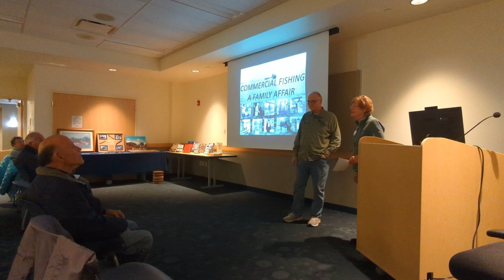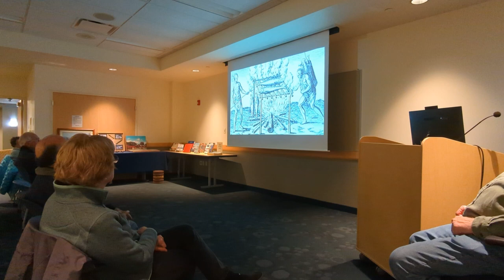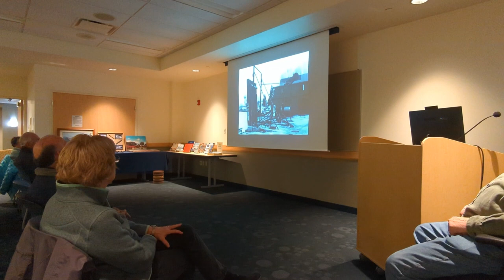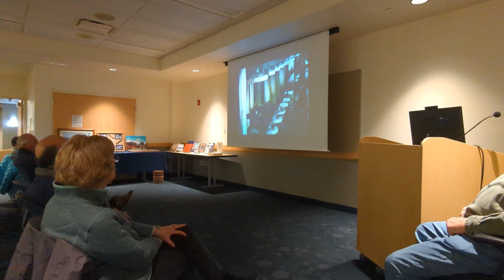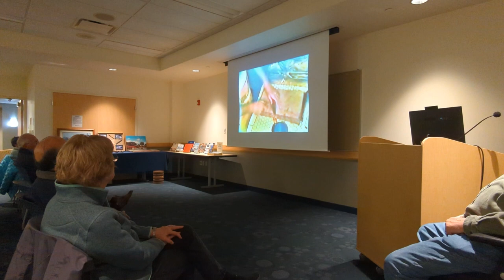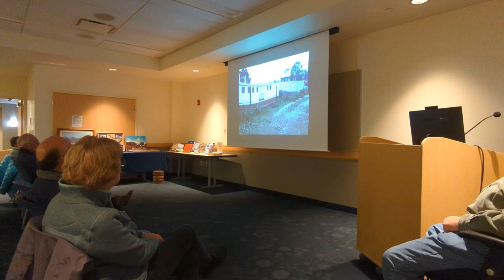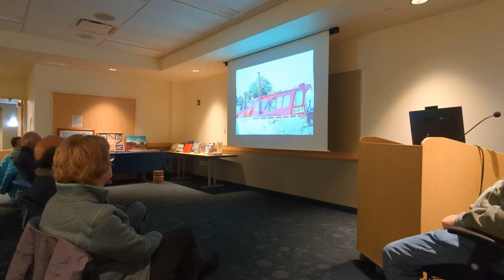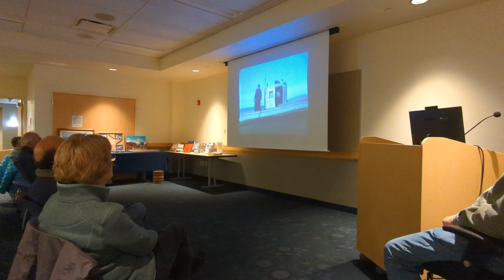Commercial Fishing in Vermilion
Glen Cutcher presents his father’s collection of videos and photos of the history of commercial fishing in Vermilion. Beginning with the Native Americans on Lake Erie to the end of commercial fishing in Vermilion, Glen explains how the fishing industry evolved throughout the years.